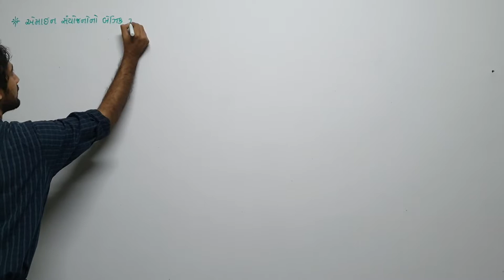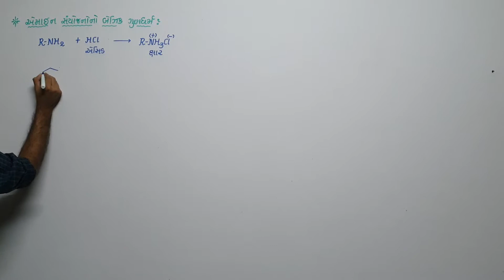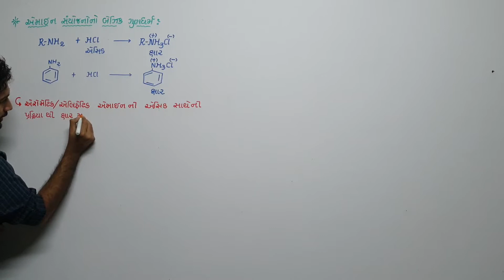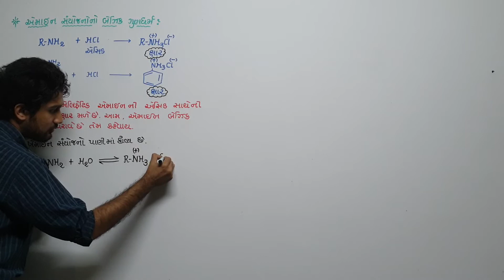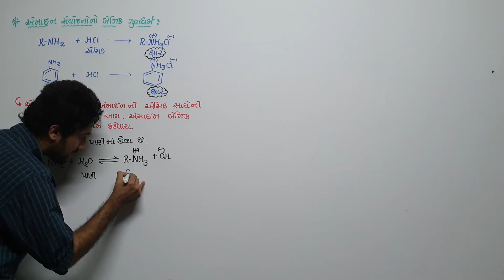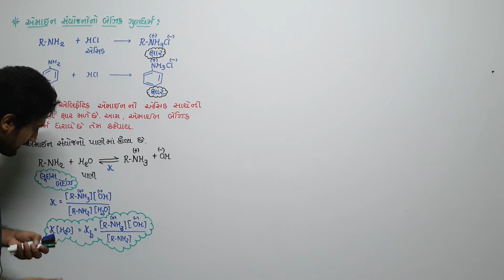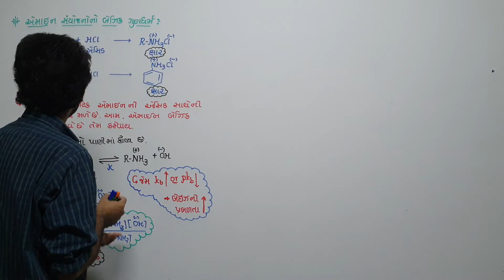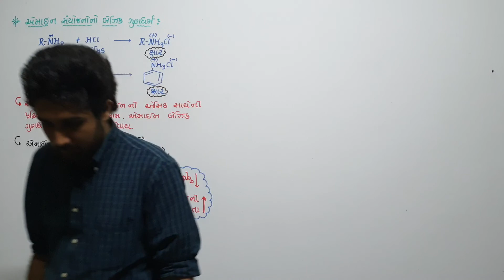12th- chemistry Chap 9 Amines lec.7(Gujarati) by sarthak raval